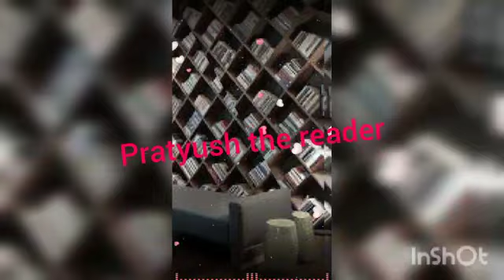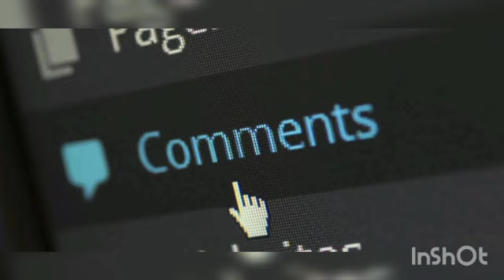बीस साल बाद# ओ हेनरी#❣️❣️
सभी रिश्ते नातों में दोस्ती बडी है किंतु यह कहानी  हमें .कर्तव्य बोध का संदेश देती है  व्यक्ति को अपने कार्य के प्रति निष्ठा कभी नहीं खोनी चाहिए इस प्यारी कहानी को आप जरूर पढ़िएगा  और हमारे इस video को जरूर शेयर कीजिएगा ❤️❣️❣️❣️